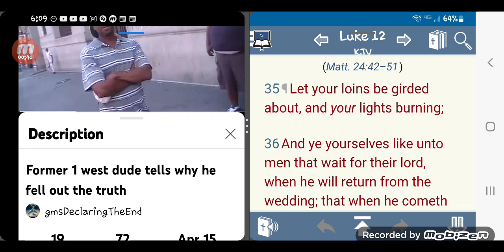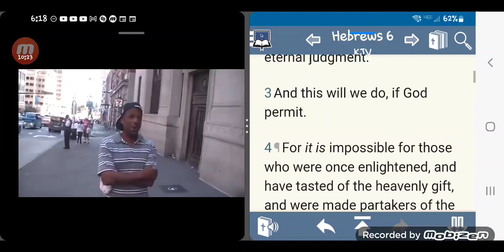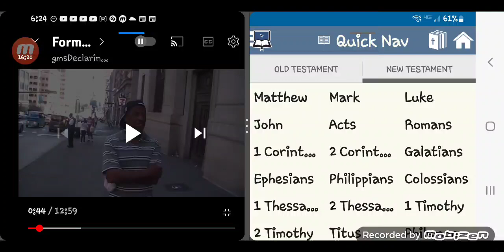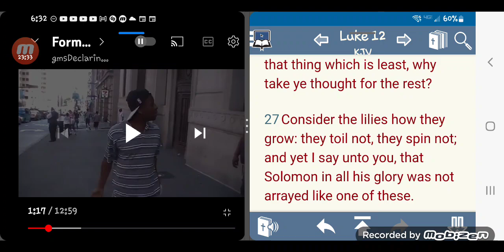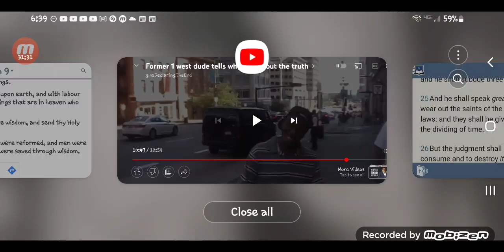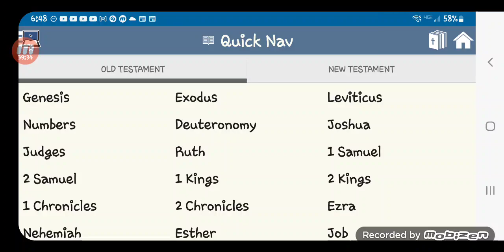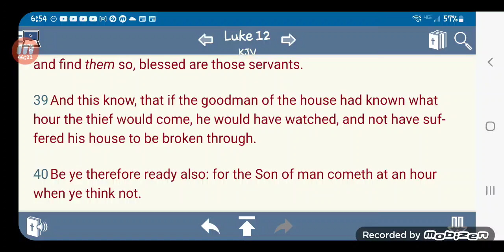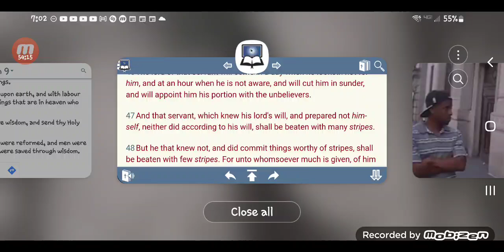Early morning thoughts n topics: Former one west dude slight commentary.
One you are enlightened to this great ministry and truth THERE IS NO TURNING BACK.